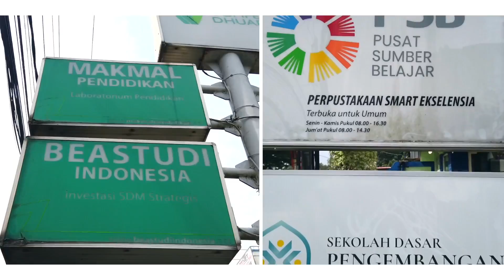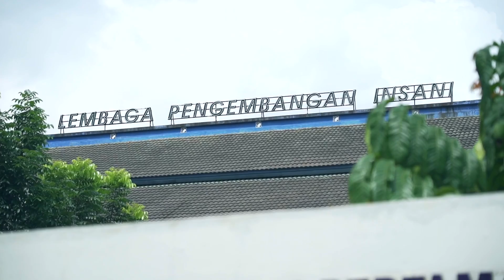Cerita Ramadhan Masak Dari Hati Bersama Dompet Dhuafa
Liat keseruan Cerita Ramadan Masak Dari Hati bersama @ceritarasa_kompastv @dompetdhuafaorg untuk buka bersama di Smart Ekselensia Indonesia yuk, bareng @alvin_kapau dan @benubuloe pastinya.

Jangan lupa untuk tag foto hasil masakanmu dengan resep Masak.TV ke akun Instagram kami @masaktv

Selamat mencoba!